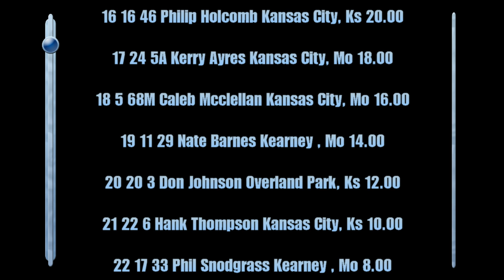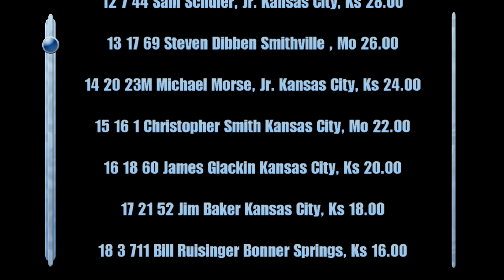Lakeside Speedway Features From 5/18/12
Brett Heeter, Gene Claxton, Kelby Ostrander and Tim Karrick all pick up wins on Sports Nutz Night at the races!